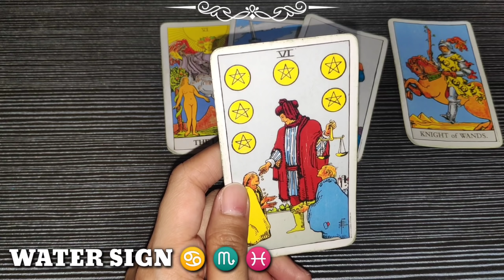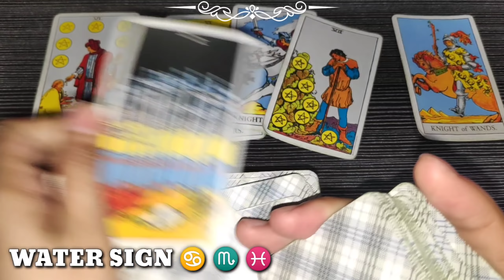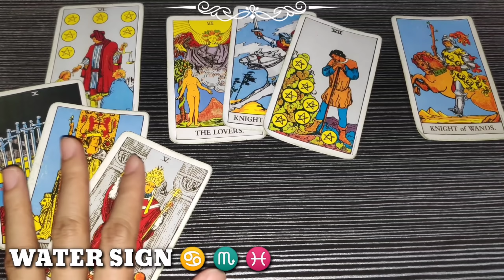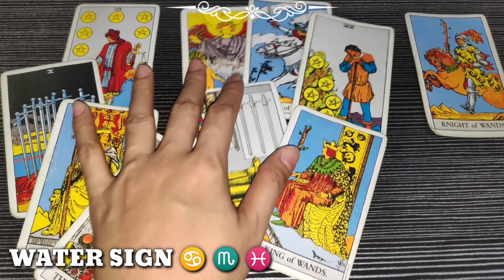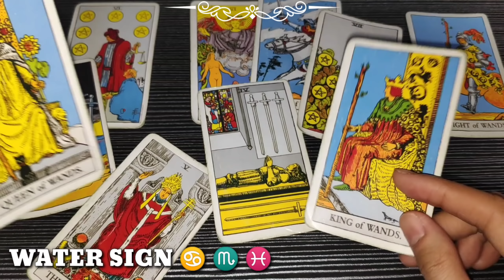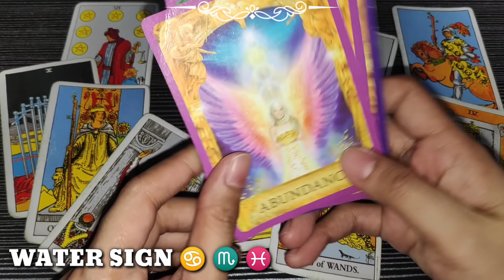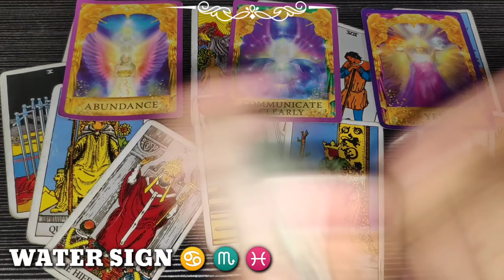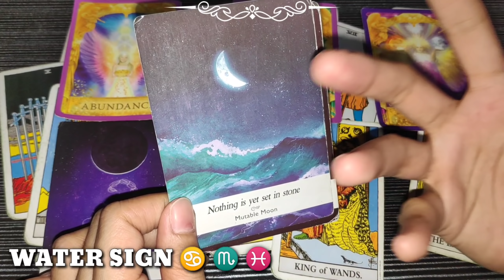CANCER ♋ - SCORPIO ♏ - PISCES ♓ | WATER 🌊 SIGN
Hi CANCER - SCORPIO - PISCES, this is your daily reading. Water Sign, watch until the end of this video to get a clearer picture of your reading. Just a reminder, this reading MAY or MAY NOT resonate with you so do not take it personally and just take it as a GUIDE.

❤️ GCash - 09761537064